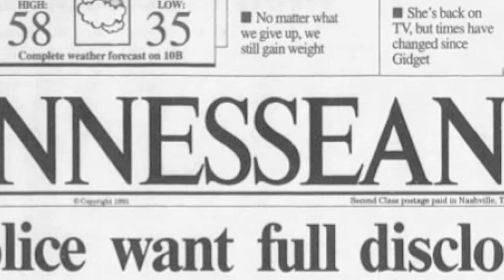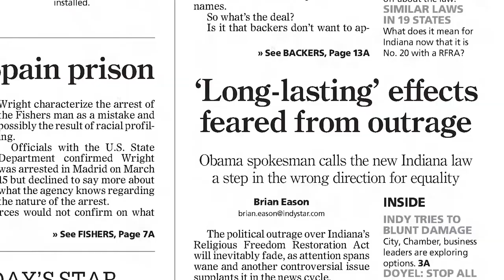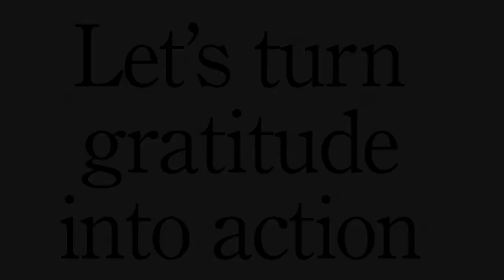Medill Hall of Achievement: Karen Ferguson Fuson (BSJ92)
Karen Ferguson Fuson was west group president of USA Today Network for Gannett, the nation’s largest newspaper chain. She was one of the most influential female publishers in Gannett and led 60 papers across the country. She spent most of her career working for different Gannett publications, most notably as publisher and president of the IndyStar.